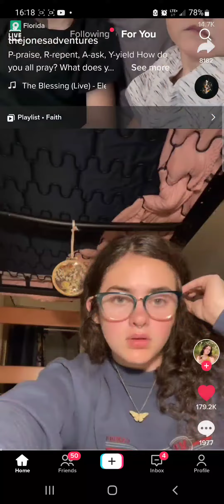Isaiah 57:1-2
TikTok Video Credit: eternaljoy